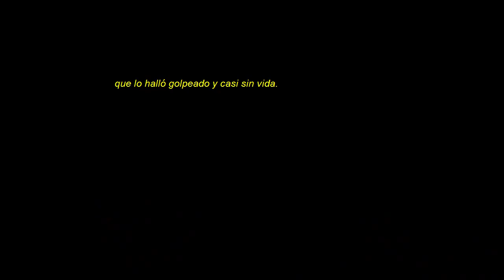Saraya & Steve Lukather -Timeles love (Soundtrack Shocker)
Soundtrack de la película "Shocker. 100.000 voltios"  del director Wes Craven  (Pesadilla en Elm Street)